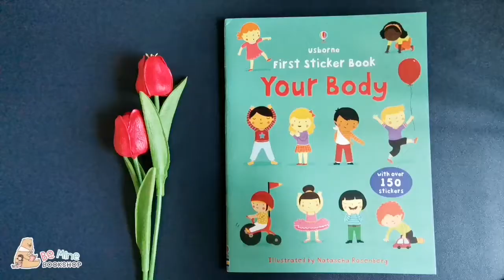║𝐘𝐨𝐮𝐫 𝐁𝐨𝐝𝐲 (𝐔𝐬𝐛𝐨𝐫𝐧𝐞 𝐅𝐢𝐫𝐬𝐭 𝐒𝐭𝐢𝐜𝐤𝐞𝐫 𝐁𝐨𝐨𝐤𝐬)║